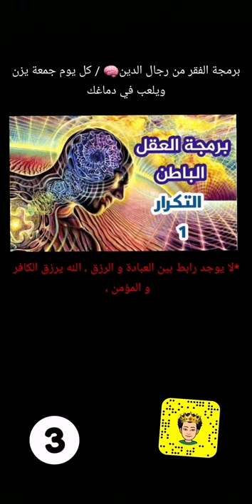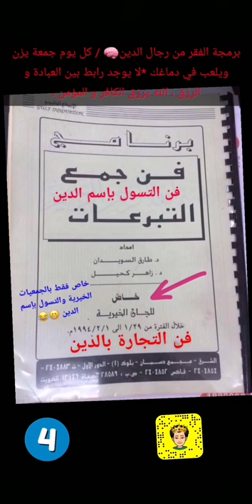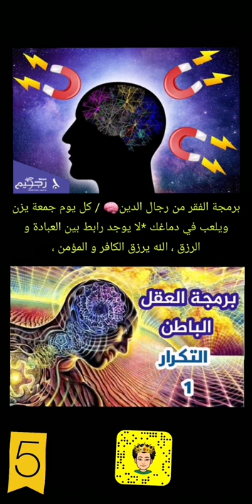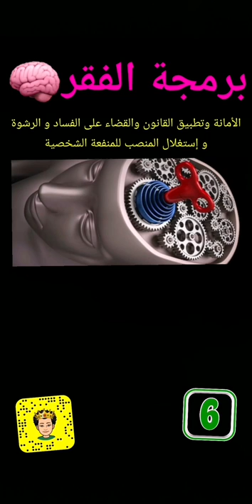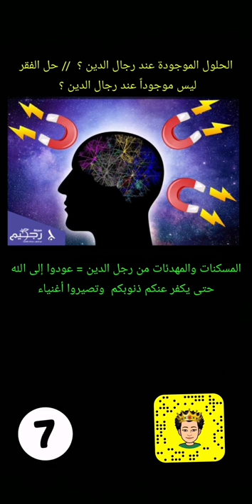برمجة الفقر من رجال الدين : برمجة العقل اللاواعي